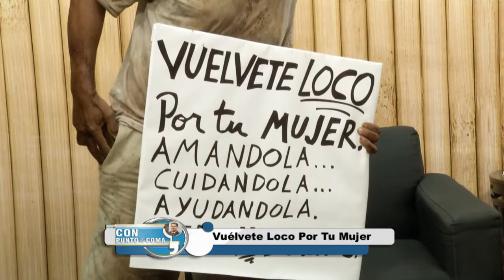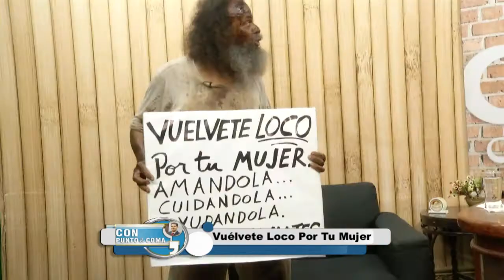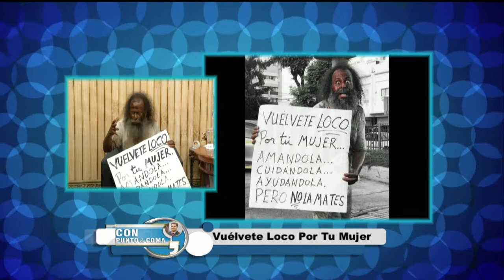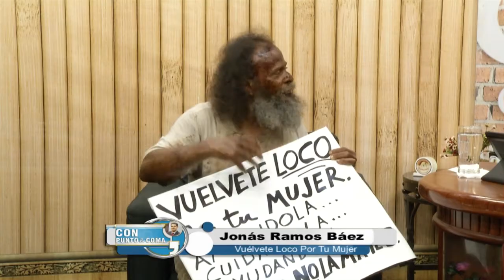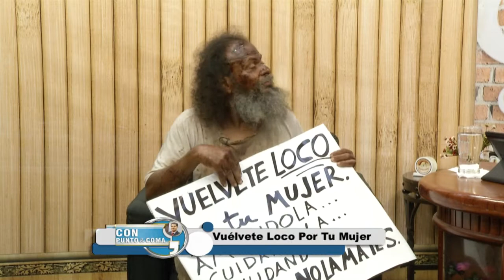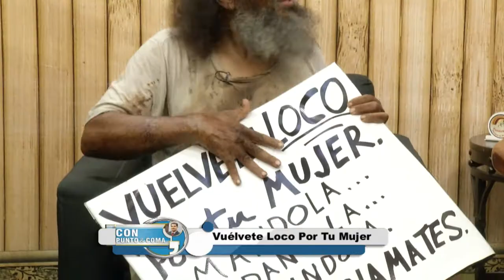ESTADO NO APORTA UN PESO PARA LA CAMPANA VUELVETE LOCO POR TU MUJER PARA ENFRENTAR FEMINICIDIO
GOBIERNO Y SECTOR PRIVADO NO HA APORTADO UN PESO PARA LA CAMPANA VUELVETE LOCO POR TU MUJER  PARA ENFRENTAR EL FEMINICIDIO EN RD